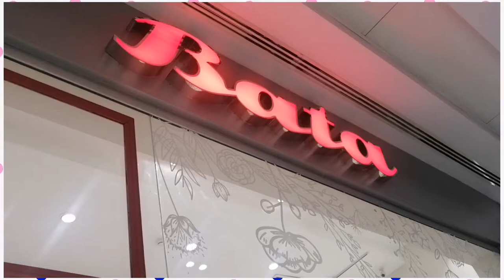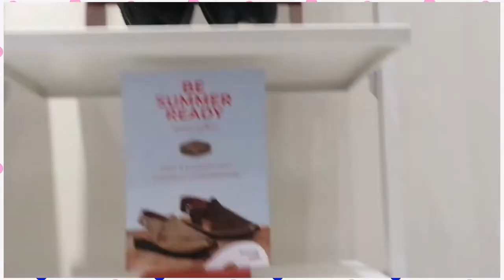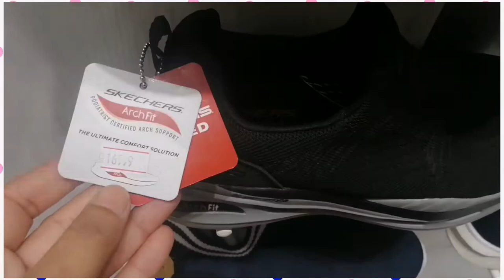BATA AND SKECHERS EID COLLECTION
A short shopping Vlog on BATA & SKECHERS at Packages Mall Lahore. Bata new arrivals sandals shoes peshwari chappal also available SKECHERS in Bata store. Design are classic and easy to use. Don't miss out this great opportunity. Hope you ll enjoy shopping with me.